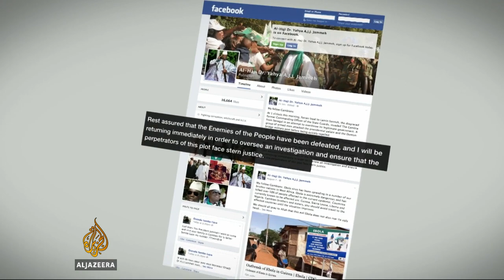Gambia leader returns after 'coup attempt'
Gambia's president has confirmed his palace came under attack and a coup attempt was foiled.     Nine people, including the coup leader, were killed.     Yahya Jammeh was out of the country at the time, but has since returned, and is promising stern actions against the perpetrators.     Osama Bin Javaid reports.